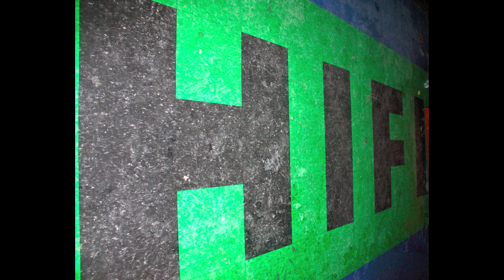Hifi Passion Bash - Feb 12th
JBoogie, Elie, Miss Melissa and Jessica were all out to party it up at the Hifi "Passion Bash" with DJ Dow Jones on Feb. 12th.  I'm sure with all the coloured leis' there was no confusion; Red(Love), Green(Hook Up), Yellow(Friendship) and Black(Not Interested). Making appearances were Boogie The Beat and Charlie Fettah. I hope everyone found exactly what they were looking for :)